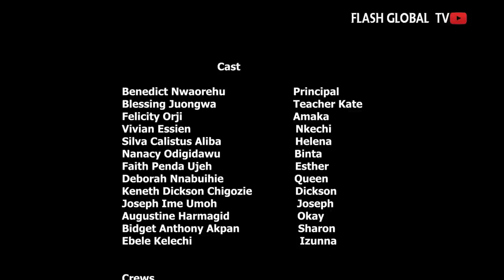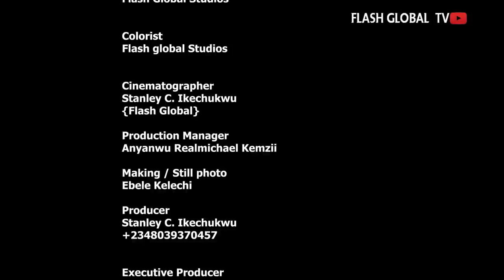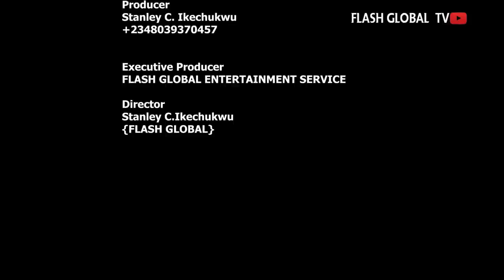FEDERAL COLLEGE GIRLS ( EPI 9) {2022 TRENDING ROMANCE NOLLYWOOD MOVIES}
These Students Left What there Parents sent them to do in school and started doing another thing, watch what they did.